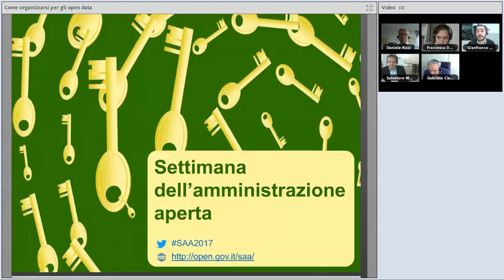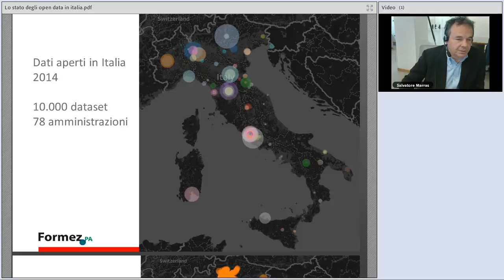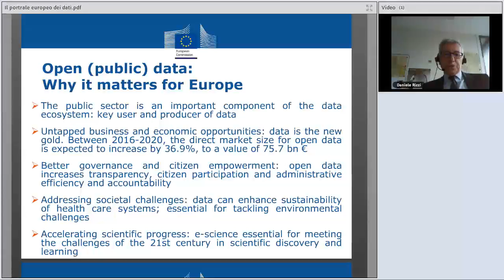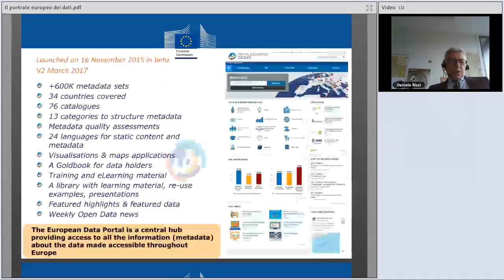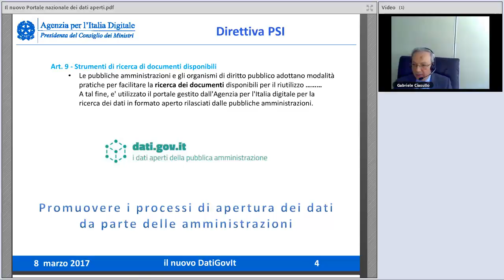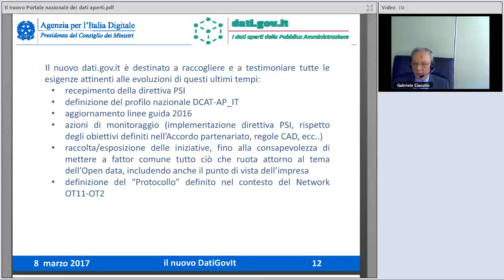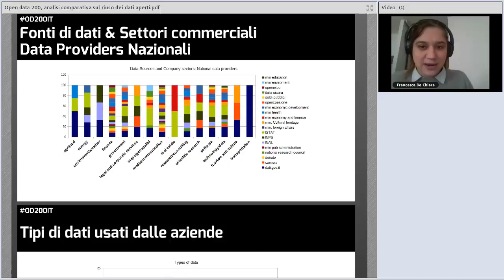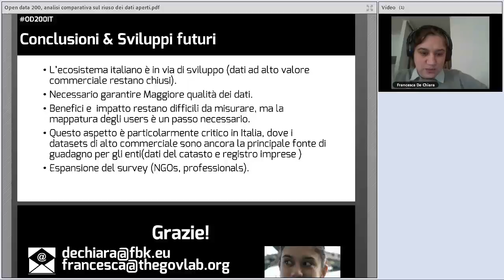Come organizzarsi per gli open data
Guardando alle principali novità normative legate al tema della trasparenza definite negli ultimi anni dal legislatore italiano, risulta sempre più evidente la marcata correlazione tra la responsabilità degli amministratori pubblici di favorire il controllo dell’attività degli Enti pubblici da parte della società e i dati aperti, visti in questa logica come strumento operativo a disposizione della pubblica amministrazione per incrementare l’accountability degli enti pubblici stessi.

Partendo da queste considerazioni, il seminario online Come organizzarsi per gli open data vuole essere occasione per approfondire nel più ampio contesto dell’Amministrazione aperta le differenti tipologie di approccio al tema dei dati da parte della pubbliche amministrazioni italiane, per presentare la nuova versione del portale nazionale dei dati aperti dati.gov.it e per fare il punto sull'impatto economico che i dati governativi aperti stanno generando in Italia.

Programma dell'evento:
00:00:00 Introduzione, Gianfranco Andriola (Formez PA)
00:06:51 Lo stato dell’open data in Italia, Salvatore Marras (Formez PA)
00:24:53 Il Portale Europeo dei Dati, Daniele Rizzi (Commissione Europea)
00:48:31 Il nuovo Portale nazionale dei dati aperti dati.gov.it, Gabriele Ciasullo (AgID)
01:10:20 Open data 200, analisi comparativa sul riuso dei dati aperti nelle imprese italiane, Francesca De Chiara (Fondazione Bruno Kessler)